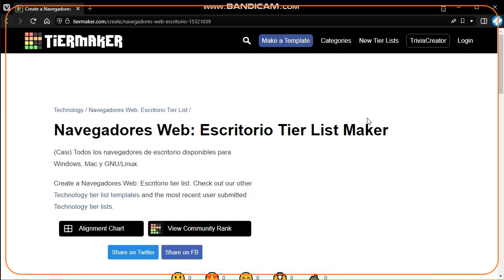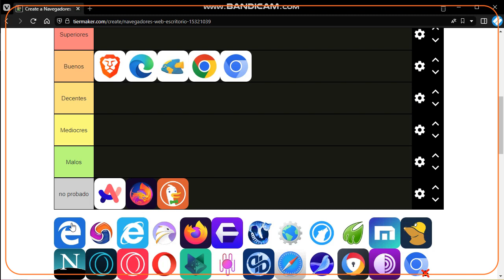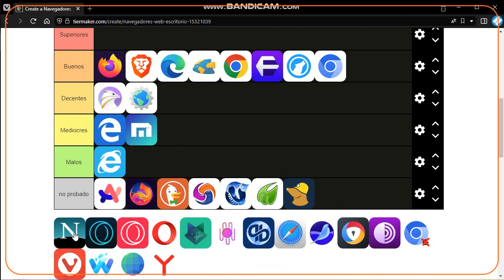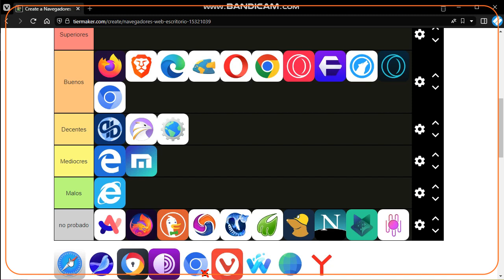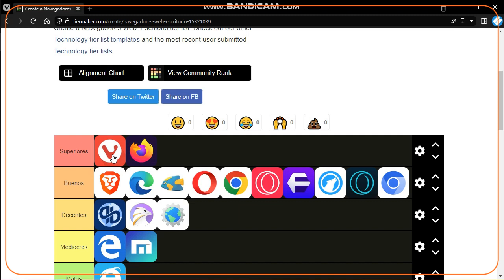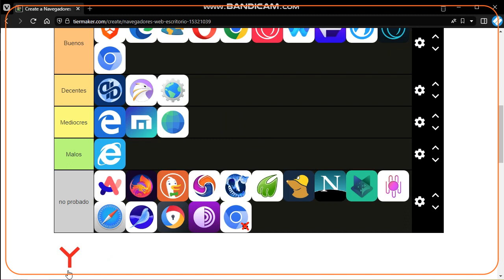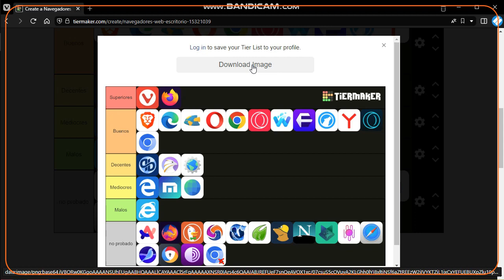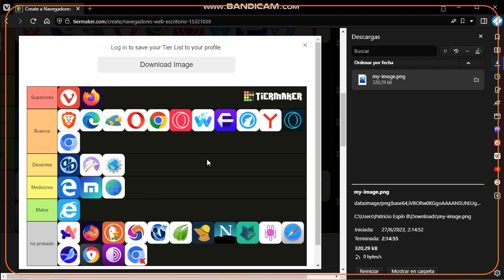Tierlist Navegadores Web (Escritorio)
Ranking rápido de varios navegadores.

[Vídeo en bruto]

CLASIFICACIÓN A: Apto para todo público (sin restricción de edad).

Float.